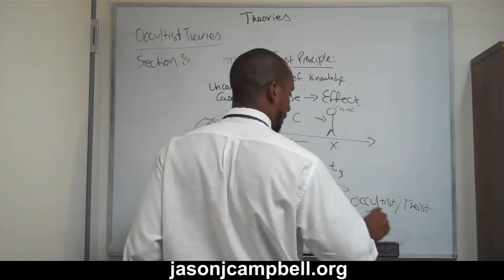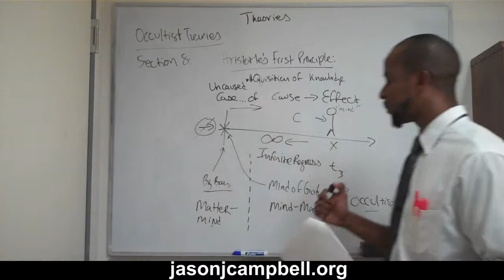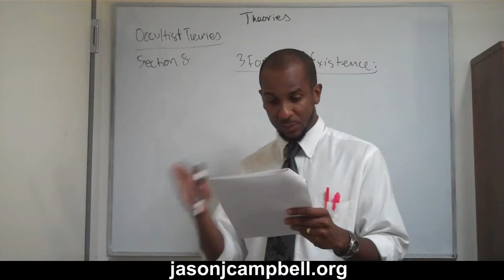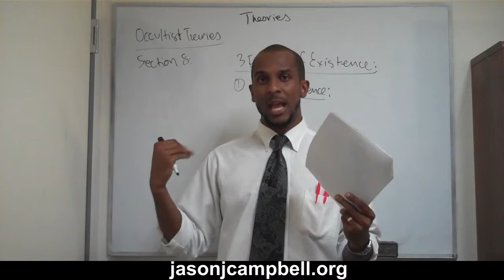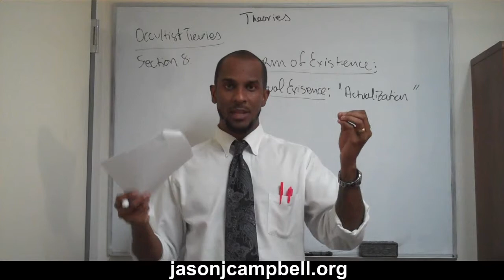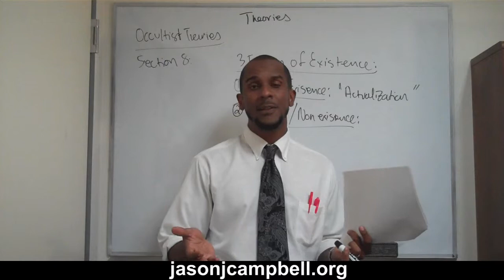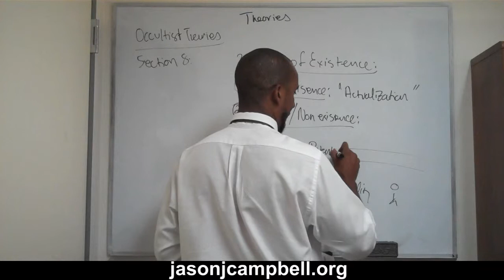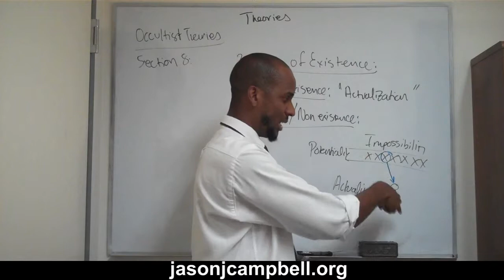72. Theories Lecture: Occultism, Vamachara, Right-Left Hand Path